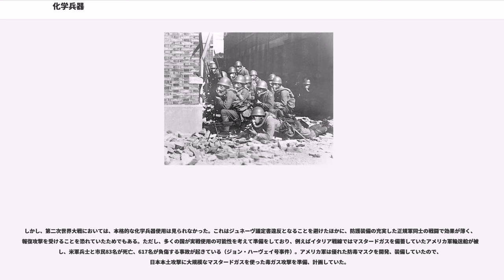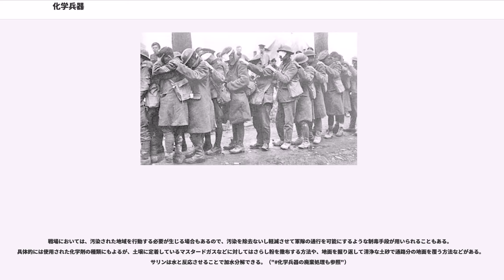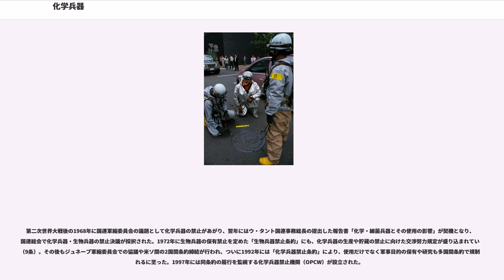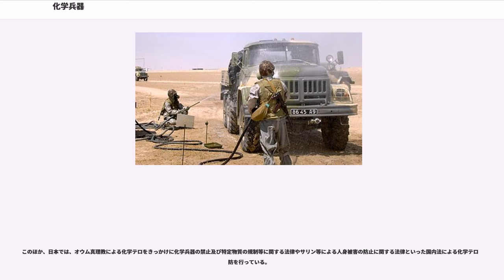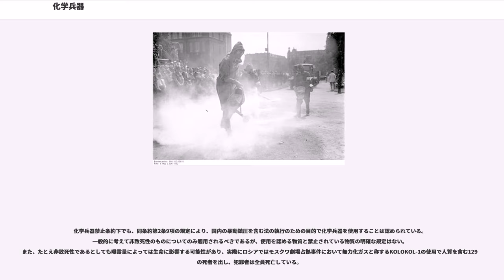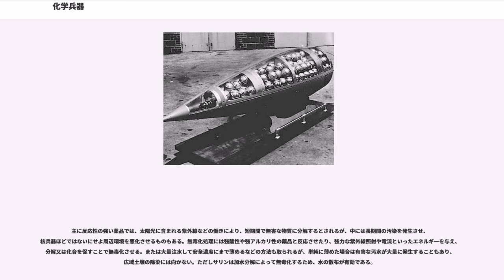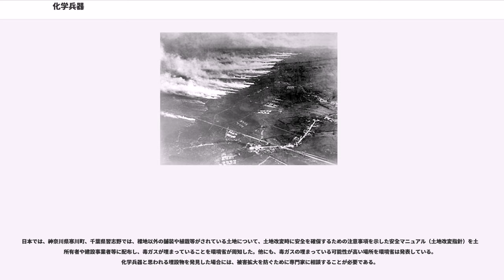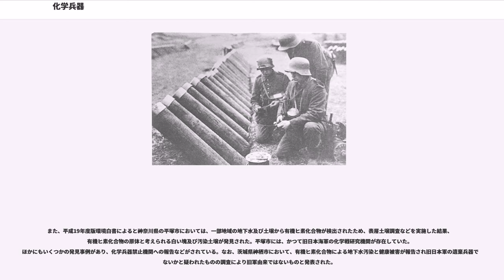化学兵器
化学兵器（かがくへいき）とは、毒ガスなどの毒性化学物質により、人や動植物に対して被害を与えるため使われる兵器のこと。化学兵器禁止条約では、毒性化学物質の前駆物質や、それを放出する弾薬・装置も含むものとしている。リシンや細菌毒素などの生物由来の毒性物質を用いる場合は、化学兵器ではなく生物兵器に分類されることが多い。

化学兵器はNBC兵器の“C”（Chemical）に当たり、核兵器（N）や生物兵器（B）と並ぶ大量破壊兵器の一つである。毒ガスとして知られる兵器が主流で、マスタードガス（イペリット）やサリン、VXガスなどが著名である。常温・常圧下でも気体である毒ガス兵器ばかりでなく、固体や液体（粘度の高いものを含む）のものもある。後者は、高い揮発性で気体となって拡散するタイプばかりではなく、液体が噴霧された霧状の状態で効果を発揮するものも含む。

化学兵器と呼ばれる範囲は時代や条約によって若干異なる。警察の催涙ガスとして現用されるクロロアセトフェノン（CNガス）のように死亡リスクや後遺症の恐れは少ないものも、軍事用に使われれば化学兵器に含めることがある（いわゆる非致死性兵器）。化学兵器禁止条約では、2条に化学兵器の定義を置き、このほか特に検証措置の対象とする種類については附属書の表に記載している。日本政府の同条約解釈では、致死率の低いジフェニルシアノアルシンないしジフェニルクロロアルシン（両者の旧日本陸軍呼称「あか剤」）及びCNガス（同じく「みどり剤」）を化学兵器としている。

近代的な化学兵器は第一次世界大戦で登場し、大量に使用された。しかしその後は、禁止条約が発効したことに加え、後述する特性から運用が難しいこと、さらには国際世論による批判が強いために、実戦使用例は限られている。
初期の化学兵器は呼吸器や眼、皮膚など人体組織を蝕む化学反応を起こす有害な物質が利用された。1930年代後半にはサリンなどに代表される神経性の毒物（神経ガス）が開発された。神経性の毒物は、神経系の信号伝達を不可能にして破壊することから、少量でも致命傷となる。生存しても予後が悪く、運動機能や感覚機能に後遺症が残りやすいとされる。また人体の代謝機能を破壊し、徐々に人体を蝕む薬品もあり、即効性はないものの致死性のこれらの兵器では、予後は極めて悪い。致死率は低くとも重篤な後遺症の危険性がある兵器用薬剤もある。

冒頭で述べたように、毒ガスとは称しても常温・常圧では液体や固体のものが多い。気体や霧状、微粉末にして散布したり、砲弾や爆弾に詰めて爆発の衝撃で飛散させたりすることによって、兵器としての効果を発揮する。ミサイルやロケット弾の弾頭、さらには地雷や手榴弾に充填して使用されることもある。第一次世界大戦では常温で塩素などをボンベで戦場に持ち込み、敵軍に向けて放出する方法も使われた。

近代的な大量破壊兵器としての生物・化学兵器とは別に、動植物由来の毒を塗った毒矢は狩猟だけでなく戦争にも古来使われてきた。過去には刃物に毒物を塗るといった研究もされているが、近代戦での実用例はない（弾に毒を仕込んだ特殊銃はゲオルギー・マルコフ暗殺に使われた）。

兵器としては以下のような「長所」を持つ。

他方で、次のように兵器としては運用が限定される「短所」もある。

現代の正規戦用兵器としてみると、法的問題からの制約のみでなく、技術的にも運用が難しい面がある。化学防護服や装甲車両を備えた軍隊、気密性が高い基地施設といった防護の充実した目標には、行動・活動を阻害することはできるものの、効果は限定的と言える。またイスラエルのように、住宅や市街地にも防毒マスクや避難シェルターが行き渡っている国もある。

もっとも防護装備が不十分な軍隊や、多くの国の民間人に対する攻撃方法としては有効であり、しばしば利用される。例えばイラクのフセイン政権はクルド人虐殺に使用したとされ、シリア騒乱でもアサド政権軍が使用した疑惑がある。すなわち、装備の良好な軍隊には効果が薄く、民間人や非正規軍には被害が出やすい兵器だということが言える。

また、オウム真理教によるサリン散布事件が示すように、ある程度の化学的知識と市販の試薬とで合成が可能である。このことから化学兵器は「貧者の核兵器」とも呼ばれ、核兵器を開発するために必要な技術・資金に乏しい国、あるいはテロ組織による生産・利用が危惧されている。

化学兵器は致死性と非致死性に分類されることがある。もっとも、非致死性と呼ばれていても、文字通りに死亡の危険がないわけではなく、濃度や暴露時間などに...